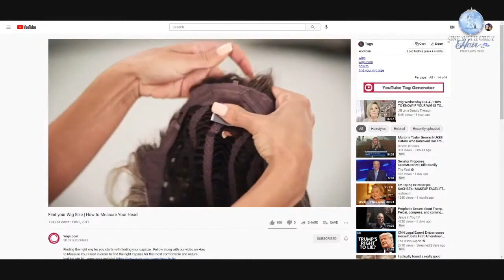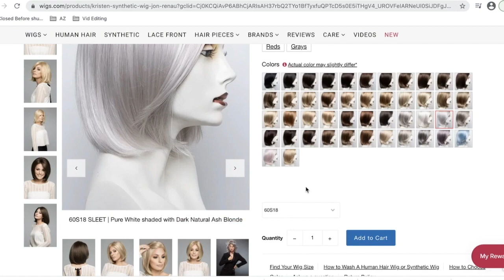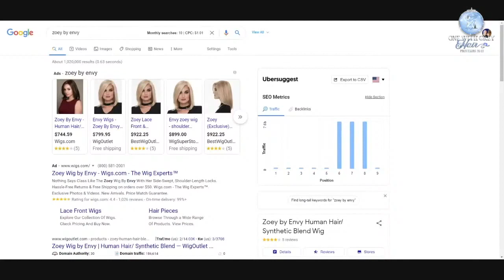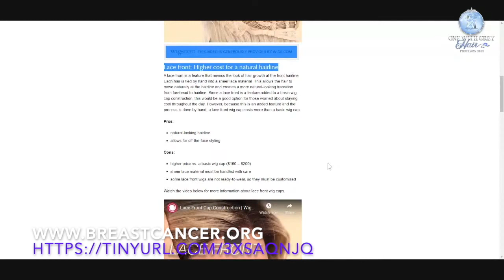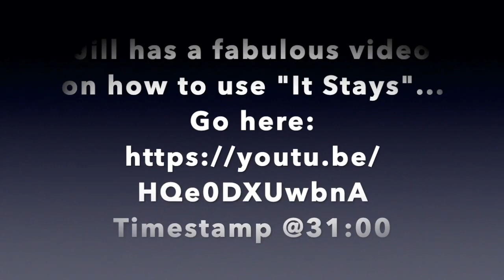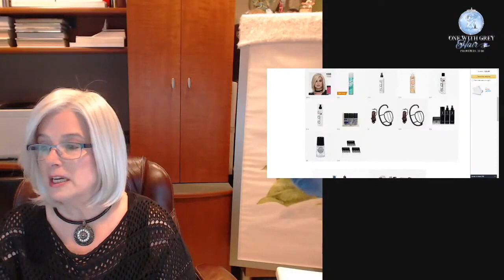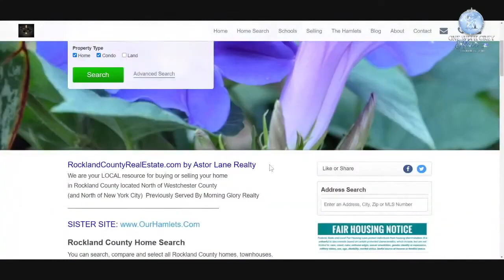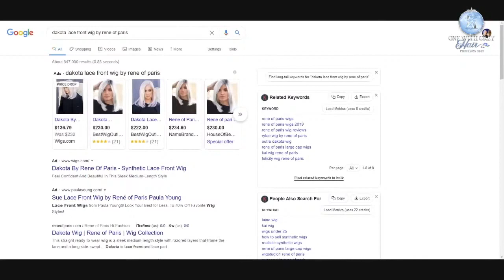Angela's Answers Alternative Hair|Wig Reviews Q&A | Season 1 Episode 3 | LIVE Edited Version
# TOP 10 MISTAKES Timestamp
0:00
1. 03:40 -Measure Your Head 3:40
2 06:46 -ome Brands Run Small 6:46
3 07:34 - Color
4 14:11 - Style
5 16:00 -  More on style
6 22:00 Caps (Monofilament Construction)
7 26:15 Density
8 27:39 - Permatease
9 39:00 - Wig Accessories
10 45:30 - Have Fun with wigs

It is said a woman's hair is her "crown and glory" ... and those who wear wigs, want that beautiful "crown" of hair as well.

Due to some recent health challenges, I have started to lose my hair.  So naturally I turned to YouTube and the internet to educate myself on the world of Wigs.  Wow!  It's a very big and sometimes confusing world.  I found it very time-consuming to locate beautiful looking Silver/Grey and/or white wigs (and hairpieces/toppers); let alone understand exactly what I was buying.  It was a huge learning curve.

In an effort to "give back" to SO MANY who have helped ME, here on YouTube, I have uploaded my own video reviews here of Silver/Grey/White Hair Wig (and hairpieces/toppers) reviews.  I hope it helps save you gobs of time.  It will grow as I learn more and add more reviews...